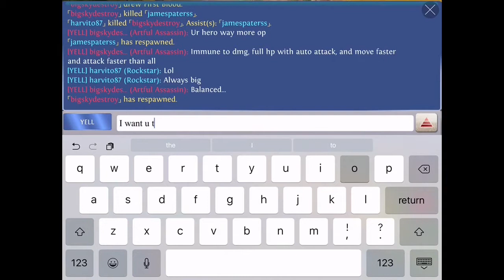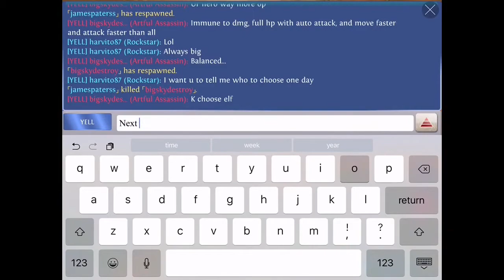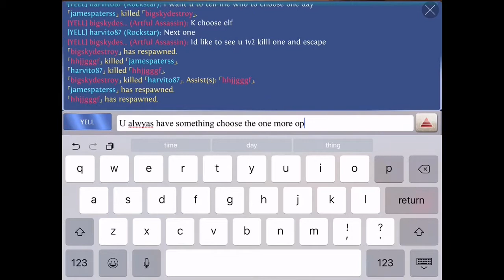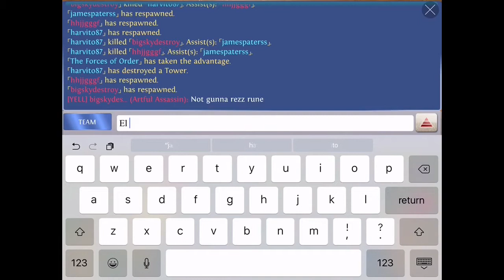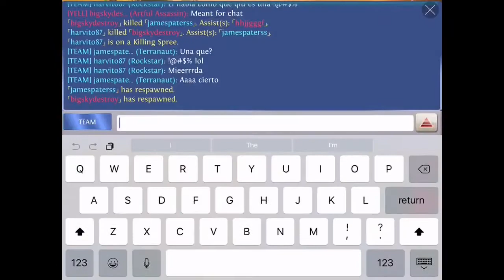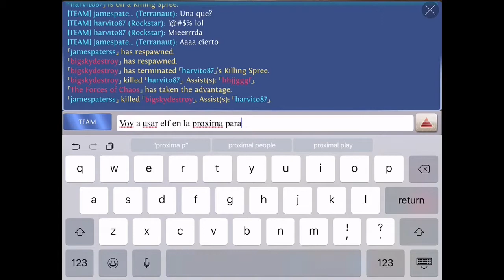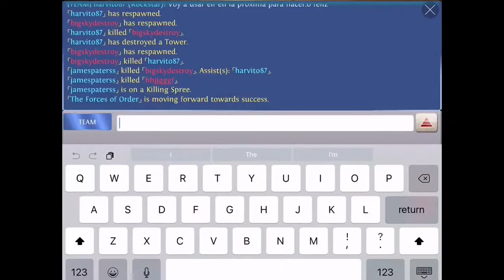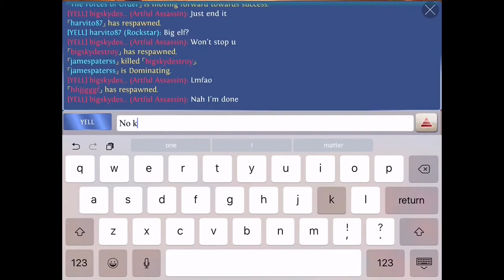2vs2 Between friends of Elite Reborn Guild- Kagax - Heroes of order & chaos [ HOC ]